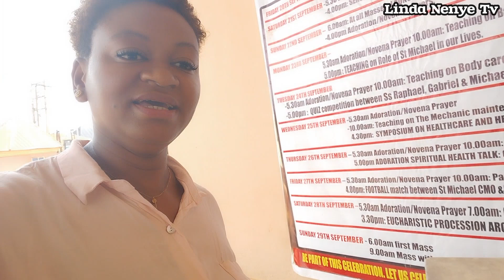THE TYPICAL*way Africa mother's is pampering Her daughter when she comes visiting 😋😜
👋 Hey Guys. Today’s video  is interesting one as you guys would  watch local market runs+How Grandma is pampering us here at home

I trust you all would Enjoy watching.

vlog dailyvlog nigeriatocanada vlogtober vloggerlifeand sharing.